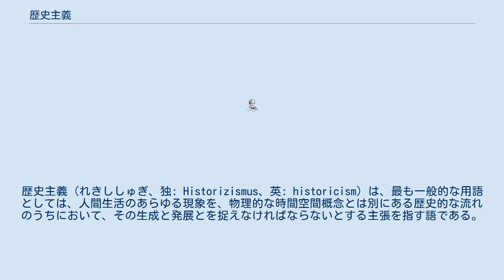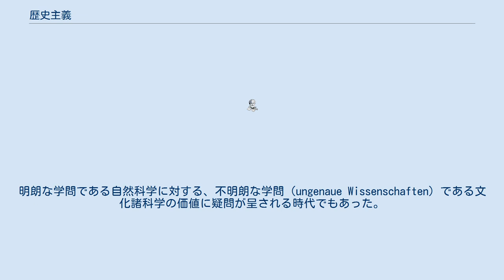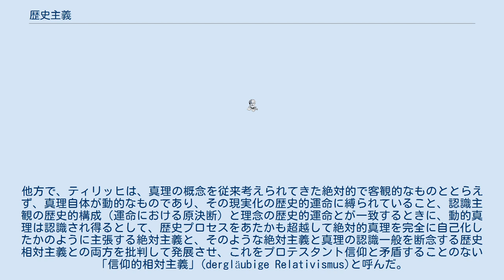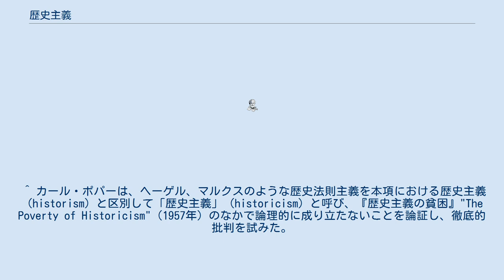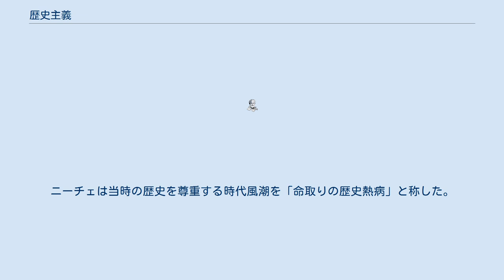歴史主義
歴史主義（れきししゅぎ、独: Historizismus、英: historicism）は、最も一般的な用語としては、人間生活のあらゆる現象を、物理的な時間空間概念とは別にある歴史的な流れのうちにおいて、その生成と発展とを捉えなければならないとする主張を指す語である。
 今日、「歴史主義」と呼ばれている思想的立場は、19世紀初頭のドイツから始まったとされているが、20世紀になってから、エルンスト・トレルチ、フリードリヒ・マイネッケの著書によって広く知られるようになった概念である。
マイネッケは、歴史主義を西欧社会が体験した最大の精神革命であるとして賛辞したが、トレルチはその諸問題と克服を説いた。
 歴史主義は極めて多義的な概念であり、その時代・論者によって意味が異なることから注意が必要である。
 ナポレオン1世の失脚後ウィーン体制が引かれた19世紀初頭のドイツでは、フランス革命を生んだ個人主義・合理主義・啓蒙主義的な思想に対する保守的な反動としてロマン主義が登場し、人間的・社会的世界は合理的に割り切れるものでなく、生命の躍動のうちに生成・発展するプロセスであり、これを有機的全体として歴史のなかで捉えなければならないとの主張が生まれていた。
そのような時代背景の下、ランケは、国家を歴史的に生起する一つの精神的集合体とみなし、啓蒙思想における合理主義的な国家観を批判したのである。
科学的な史料批判に基づく歴史学は、新たな学問として、西欧諸国に広まっていった。
この意味での歴史主義は、ドイツ観念論が支配的であった時代に対する反動としての自然主義的な実証主義を意味した。
 歴史主義は、ロマン主義と結びつけられて、歴史研究が自己目的化するにいたった19世紀の知識人層の根本気分とされることもある。
そこでは、ある一定の規範や価値がその民族の歴史から導き出されることが正当化されたのであって、ヨハン・グスタフ・ドロイゼンによれば、歴史理論と倫理学は等価であるとされたのである。
 ヴィルヘルム・ディルタイは、自然科学と、これに対置される歴史学、法学、経済学などの精神科学を区別し、歴史的認識を範型とする精神科学の認識論的特質は了解であるとした。
ディルタイによって歴史主義に哲学的な基礎が与えられると、トレルチによって、人間生活のあらゆる現象を捉えるには物理的な時間空間概念とは別にある歴史的な流れのうちにおいて、その生成と発展とが捉えなければならない、と主張されるようになった。
このような、人間の思惟の根本的な歴史化によって、哲学・法学・経済学・神学などの多くの分野に多大な影響が与えられ、個別の学問の歴史化により、哲学史、法制史、経済史、教会史、教義史等の新しい学問分野が生まれた。
 歴史主義は、歴史的に構成された規範や価値はその形成の連関においてのみ妥当性を有するにすぎず、その連関を超えた普遍的妥当性を有しないという歴史相対主義を生んだ。
 このように歴史主義は多様な分野の多くの論者が長い時間をかけて形成した主張の集合体であったのである。
 ヘーゲルは、歴史哲学を哲学の重大な問題であるとした上で、人類の歴史は理性（絶対精神）の発展過程であるとして一種の進歩的かつ認識論的な歴史観を主張した。
 これに対し、ランケは、科学的な史料批判に基づく歴史学という見地から、そのような歴史法則の存在そのものを否定したが、歴史とは客観的精神であるという認識論・観念論的な歴史観であるという点ではヘーゲルと共通していた。
 19世紀は「科学の世紀」とされ、人間のあらゆる生活領域に科学的な思想が侵食し始めた時代であった。
明朗な学問である自然科学に対する、不明朗な学問（ungenaue Wissenschaften）である文化諸科学の価値に疑問が呈される時代でもあった。
イギリスではダーウィンの影響の下、社会進化論が流行していたが、マルクスは、認識論・観念論的な歴史観を批判し、歴史を階級闘争の場とする唯物史観を科学的な見地から主張した。
 そのような時代において、ヴィルヘルム・ディルタイは、自然科学と、これに対置される歴史学、法学、経済学などの精神科学を区別し、歴史的認識を範型とする精神科学の認識論的特質は体験・表現・理解の連関に基づいているとした。
この連関は「生」の自己解釈であり、歴史はこの個々の自己解釈のあらゆる客観化の総体であるとされ、歴史主義に哲学的な基礎が与えられたのである。
そこでは、人間生活のあらゆる現象は、客観的な精神である歴...